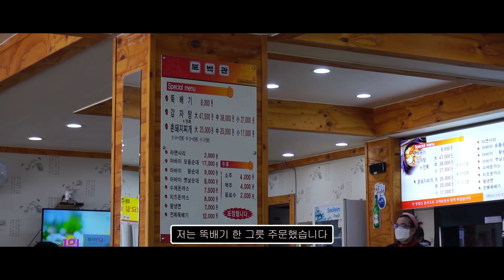[대구맛집]대구 뼈다귀 해장국 맛집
많은 분들이 추천해 주셨던 보백관!
뼈다귀 해장국 맛있게 먹고 왔습니다~
뚝배기 한 그릇 먹고 나니 얼마나 배가 부르던지
전체적으로 깔끔해서 너무 좋았고
국물이 조금은 칼칼하고 얼큰한 맛이 나서 이색적 이였습니다
배가 고플 때 가서 정말 잘 먹고 왔습니다

[보백관]
대구 달성군 다사읍 서재본길 11
지번:서재리 538
매일 09:00 - 22:00
월요일 휴무